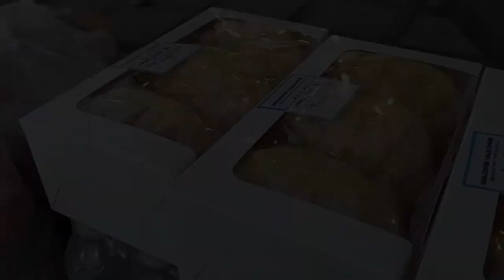Ilocos Norte Vloggers | 🎥VLOG | Concert For A Cause 2023 | Aurora Park Laoag City | February 26,2023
📍 Aurora Park, Laoag City, Ilocos Norte 🇵🇭
🎥 𝚅𝙻𝙾𝙶 | 𝗖𝗢𝗡𝗖𝗘𝗥𝗧 𝗙𝗢𝗥 𝗔 𝗖𝗔𝗨𝗦𝗘 𝟮𝟬𝟮𝟯

✅ 𝙅𝙐𝙎𝙏 𝙋𝙍𝙀𝙎𝙎 𝙍𝙀𝘾𝙊𝙍𝘿 𝘼𝙉𝘿 𝘽𝙀 𝙔𝙊𝙐𝙍𝙎𝙀𝙇𝙁 !

👉 𝙻𝙸𝙺𝙴 & 𝙵𝙾𝙻𝙻𝙾𝚆: 𝗡𝗔𝗩𝗜𝗚𝗔𝗧𝗘𝟯𝟲𝟬 𝚃𝚁𝙰𝚅𝙴𝙻 𝚃𝚅
 👉 𝙻𝙸𝙺𝙴 & 𝙵𝙾𝙻𝙻𝙾𝚆: @𝚗𝚊𝚟𝚒𝚐𝚊𝚝𝚎_𝚝𝚛𝚊𝚟𝚎𝚕.𝚝𝚟
▫️𝗕𝗘 𝗔𝗗𝗗𝗜𝗖𝗧𝗘𝗗 𝘁𝗼 𝘆𝗼𝘂𝗿 𝗽𝗮𝘀𝘀𝗶𝗼𝗻𝘀 𝗡𝗢𝗧 𝗬𝗼𝘂𝗿 𝗱𝗶𝘀𝘁𝗿𝗮𝗰𝘁𝗶𝗼𝗻𝘀

Marites Homestay and Restaurant-Blue Lagoon Beach, Pagudpud, Ilocos Norte

LEDS Clothing

Maison Judiel Nieva Parfums London Manila

Jollibee Centro Laoag

Smart Communications, Inc.

KAPE SINA UNA Laoag Branch

One.O.5ive

Burg & Go Food House

Planaxis Grill and Restaurant

Saladmaster - StrongNorth

Vis-a-vis Lounge Main Branch

Axsa Construction Corp.

Congressman Sandro Marcos

Councilor James Bryan "Alisto” Alcid

Wok Bang Fried Rice

Dra.Ashlyn Fagayan - Texas, U.S.A

Vice Governor Cecilia Araneta Marcos

Alvin's Tuno Tuno

Ginav's Household Cleaning Products

CAKE TIME by Andy & Joseph

Andor Graphics Photography Studio

Golden Coolers

Old school jam

BBs Sweets Co.

Ganda Pulis Mom

Jonathan Simon

JAM'S Apparel

Viven Hotel

Northview Hotel, Laoag City

UKL Ever Resort Hotel

Ermita Hill

Vis a Vis Badoc Branch

Ovijay Car Rental

Ekhikaia Seafood Restaurant

Maccoy Adorna  - Ilocos Norte Vloggers
International - Saudi Arabia Chapter

IFM 99.5 Laoag  - Official Media Partner